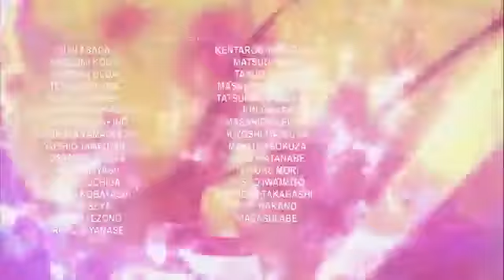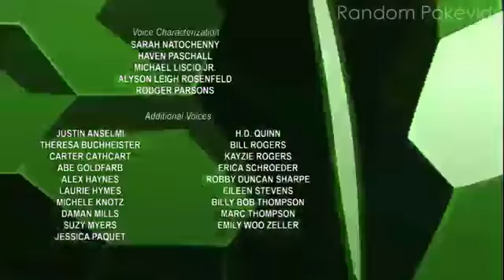Who remembers the good old days